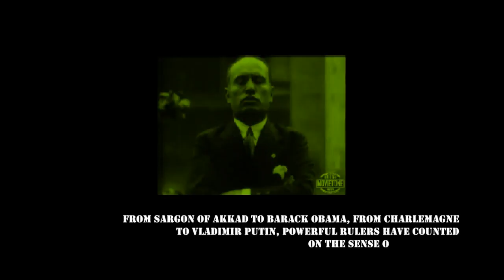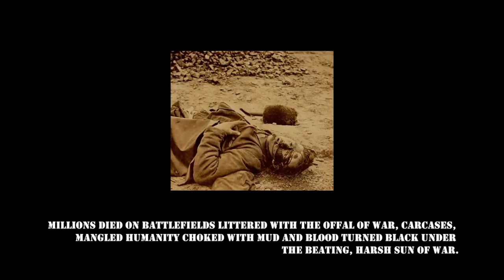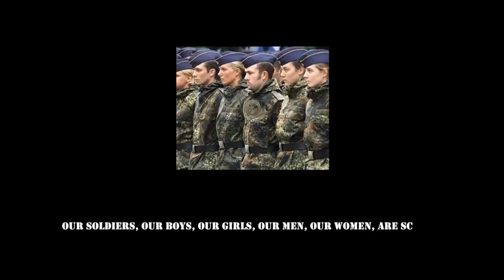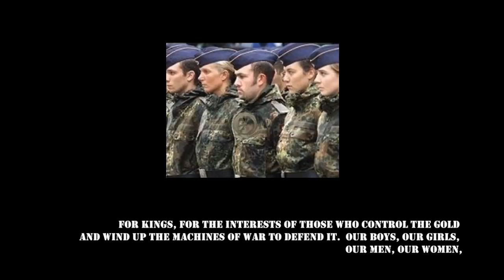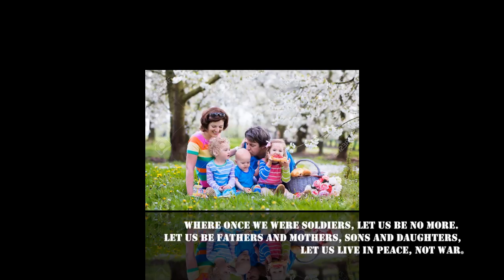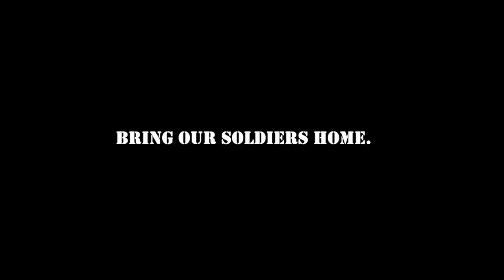Soldier No More - Bring Our Troops Home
This video is for Veteran Anarchy's "Bring The Troops Home" event for November 11th, 2016.

In the course of human history, powerful rulers have relied on the blood and bone of soldiers to collect their pound of flesh.
From Sargon of Akkad to Barack Obama, from Charlemagne to Vladimir Putin, powerful Rulers have counted on the sense of adventure,
duty, honor and loyalty of soldiers to give of their hearts, their minds, their lives so that nations might be strong.
When loyalty, when passion for one’s King or Kingdom was not enough, they offered glory, gold.
And so, through the ages, millions of soldiers have stepped forth, for glory, for honor, for gold, for duty.
Millions died on battlefields littered with the offal of war, carcases, mangled humanity choked with mud and blood turned black under the beating, harsh sun of war.
Millions more were mangled, hacked, trapped in prisons of pain and debilitation, hobbled and broken.
They became dependents on the kindness of others, dependents on drugs, machines to attempt to give them a shade of what they once were
before the bombs fell, the bullets flew, the blades cut.
Millions also were felled by their own demons, having come face to face with the potential darkness within.
Placed in a culture of death, where life was a notch on your helmet, or the ghost of a friend killed too soon,
Soldiers became and were consumed by the dark potential of the human soul.
A compassion undone, unsettled, shattered from within, these soldiers would face the shadows of the brutal killing fields,
where silhouettes of slain enemies and friends broke through their halcyon drift.
All for glory, for honor, for gold, for duty.  All for the King, the Kingdom, the strength of a nation.
Our Soldiers, our boys, our girls, our men, our women, are scattered across the ends of the earth, from Germany to Iraq, from Japan to Afghanistan,
on guard or on the attack, as occupiers, invaders, or sentinels for distant lands.
How many more are destined for death?  How many more are destined to kill?  How many more are destined to be broken?
How many more are destined to inherit the shadows of the brutal killing fields?
For America?  For Honor?  For Gold?  For Glory?
For Kings, for the Interests of those who control the Gold and wind up the machines of war to defend it.  Our boys, our girls, our men, our women,
are useful pounds of flesh to this cabal of gold, nothing more.
Our wars bring holocaust, misery, enslavement, economic bondage to the cabal of war, nothing more.
No nation is served by our presence, including our own.
For, throughout human history there has never been Empires, Kingdoms, Nations worthy of the hearts, minds and souls of our sons and daughters.
Bring our sons and daughters home, America.  Sacrifice no more to your cabal of gold.
Bring our sons and daughters home, America.  Your empire serves no one but the cabal of gold.
Where once we were soldiers, let us be no more.  Let us be Fathers and Mothers, Sons and Daughters, Let us live in peace, not war.
Take to the bloody fields of death on your own, you Kings and Presidents.  Be your own sentinels zealously guarding your gold vaults.  Take our sons and daughters no more.
It is time to stop repeating the course of human history.  It is time to stand up and say, soldier no more, not now, not ever again.
Our blood, our bones are ours and ours alone.  We are soldiers no more.
It’s time, time to bring our soldiers home.